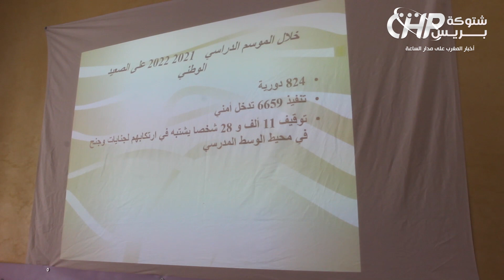انطلاقة الحملة التحسيسية بالأمن المدرسي بمديرية أكادير اداوثنان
chtouka.mp4